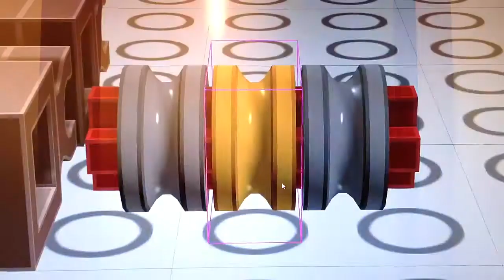LDD TRICK #4.1 very fine move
Same as #4